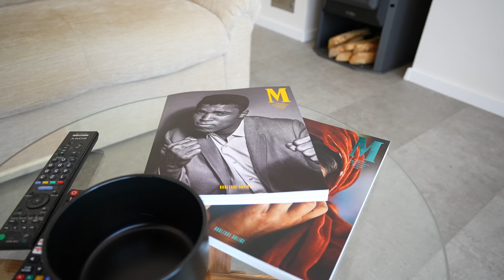Prodej domu Jílové u Prahy